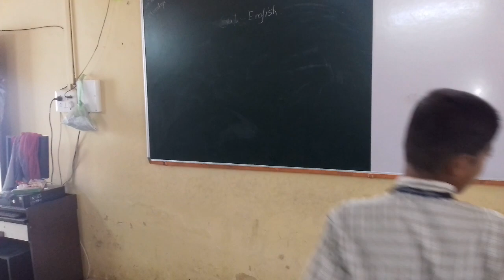Looking for Taxicab(1)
M.S.G.P.  School Students for 8th class